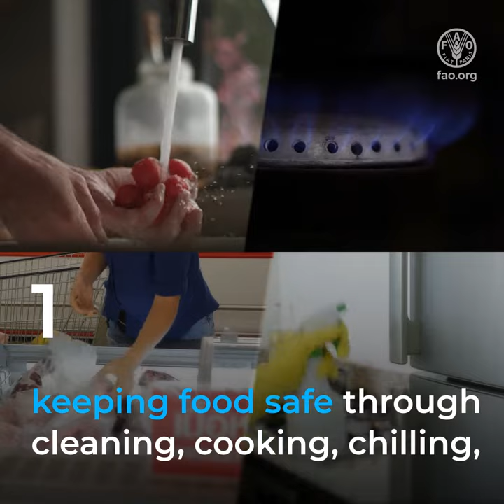Antimicrobial resistance is here and now: United to strengthen food systems and secure livelihoods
Every day, people are dying from infections that cannot be treated anymore.
And so are animals and plants.

Our misuse and overuse of antibiotics and other antimicrobials has led to an increase in microbes that are resistant to the medicines designed to kill them.

The more antimicrobials we use, the more severe the threat of antimicrobial resistance, or AMR, becomes.

To keep antimicrobials working, we must change how we use these medicines, and improve hygiene in animal production and along the food chain.

We can slow the spread of antimicrobial resistance by keeping food safe through cleaning, cooking, chilling, and avoiding cross-contamination,  telling people about it, getting expert advice before using antimicrobials.

Antimicrobial resistance affects us all.

We must act now for a healthier world.